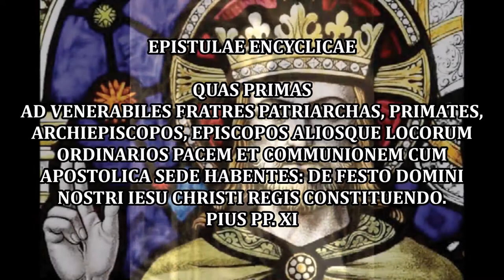Bishop Donald J Sanborn The Miserable Modern World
His Excellency Bishop Donald J. Sanborn delivers another impressive sermon on the Feast of Christ the King (October 28, 2014). This time it's about the negative impact of relativism and various other isms on every aspect of society, but  especially on the Roman Catholic Church.

ALL RELIGIOUS RELATED CONTENT FOUND ON stillshadows IS NOT NECESSARILY  HELD IN PERSONAL BELIEF BY THIS CHANNEL OWNER.  THE VARIETY IS A REFLECTION OF MY INTERESTS AND BACKGROUND INVOLVEMENTS WITH VARIOUS CHRISTIAN DENOMINATIONS.  THIS VARIETY OF VIDEOS IS PROVIDED FOR THE PURPOSE OF SERVING THOSE WHO SEEK TO COMPARE, LEARN, AND/OR, FIND ANSWERS RELATIVE TO THEIR OWN BELIEFS AND INTERESTS ABOUT CHRISTIAN THEOLOGY, HISTORTY, DOCTRINES, AND CURRENT GLOBAL RELIGIOUS NEWS, AS IT IMPACTS INDIVIDUALS AND NATIONS.